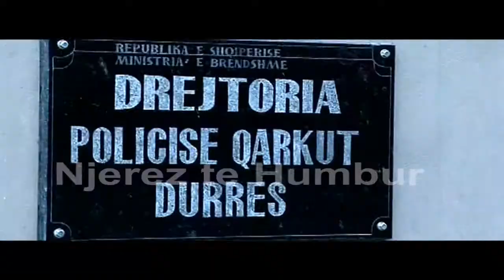KRONIKA LUAN DALLAKU INVGG